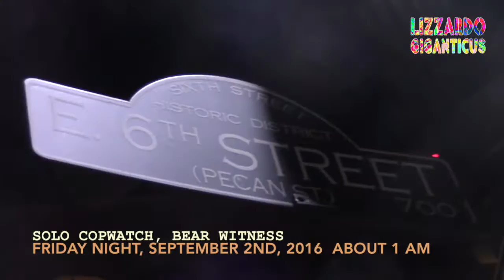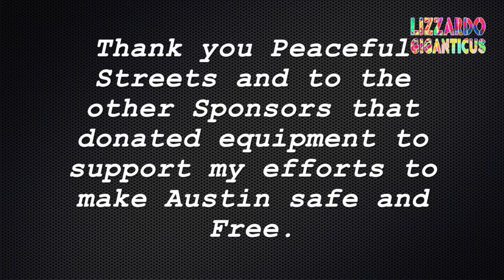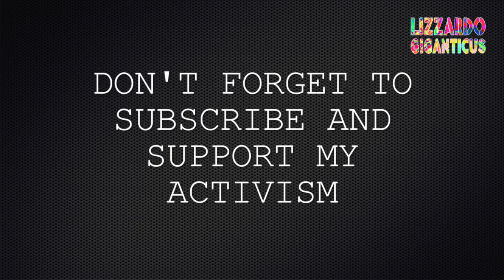Friday Night Copwatch 090216 Dangerous cops, veterans, women, racism, arrests Part 1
Location: 6th Street, Austin, Texas
Event: Solo-Copwatch
Date: Fri Night after 1 am. (technically Saturday morn 090316)
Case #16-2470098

Brief:  Ok so I'm out solo again, doing my small part to make Austin safe from corrupt govt. And not more than 10-15 minutes after I arrive, boom!   Crazy night last night.

Some of the cops are escalating and beating and tasing people again.  Black active armed service folks were arrested and harassed. Their friends all complained to the police Another micro-riot was almost started by the cops dragging one black lady service member down the street.  This sort of thing used to happen frequently. There was a nice period lately, not good for exciting video, but cops were not escalating, and very few arrests were being made.

Well guess what?  The Chief just announced that the APD needs to "take back 6th street from the drunk [party patrons]."

Way to declare War and tell your men to attack random Citizens, Hubert.

Also way to announce a block party in Austin, then attack the party-people.  Hypocrisy, yes.  Violent, yes.  Cop logic failure, yes again.

Let's stop police violence in Austin. Now.

There was a fight, cops swarm, push men, shove women repeatedly, and they end up beating down 2 women and one man and arrested them while intimidating and threatening their friends. All of the group targeted was Black-skinned, Active Warriors in the Military. One man said not only were all of them active military, several just got back from Afghanistan.  They protested the arrests and stated that they were simply trying to stop white folks from fighting when the police came and targeted only the black-skinned people instead of the light-skinned culprits.

They said the arrests and brutality were unnecessary and involved racism by the APD.

The Sgt. would not listen or talk to them, they were upset and wanted to unarrest their friends.  A micro-riot was almost started in the crowd when two officers drug the one lady off her feet, and on the abrasive concrete.

Also officers were interfering with my Rights to film, again. We need to put an end to that b.s. right now.

This incident took quite a bit of film time. I'll try to put the best parts in this series of videos.